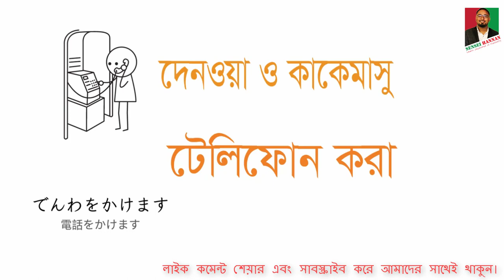Minna No Nihongo |Lesson 7|Picture |Vocabulary|Part 1 |Japanese in Banglaবাংলায় জাপানিজ ভাষা শিক্ষা